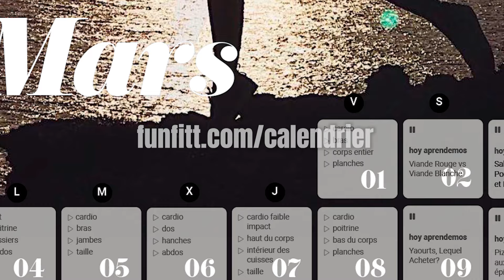5 exercices simples pour soulager la douleur du coccyx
Souffrez-vous de douleurs au coccyx ? Que ce soit à cause d'une mauvaise chute ou d'une inflammation, nous avons la solution ! Dans cette vidéo, nous vous montrons 5 exercices simples et efficaces pour soulager la douleur au coccyx et améliorer votre qualité de vie. Les exercices sont faciles à suivre et peuvent être réalisés n'importe où, sans besoin d'équipement. De plus, nous vous donnerons des conseils importants sur l'alimentation saine pour compléter votre routine d'exercices et favoriser un bien-être intégral. Ne laissez pas la douleur vous arrêter. Rejoignez-nous et commencez à vous sentir mieux dès aujourd'hui !

Ce que vous allez apprendre :
- 5 Exercices simples pour soulager la douleur au coccyx.
- Conseils sur l'alimentation saine pour accompagner votre routine d'exercices.

Bonus: Accédez à pour découvrir des recettes quotidiennes faciles à réaliser qui ne nécessitent pas beaucoup d'ingrédients. De plus, vous aurez accès à notre liste de courses hebdomadaire pour faciliter votre organisation.

Script de la vidéo :

(INTRO)
- Bonjour ! Vous avez fait une mauvaise chute et vous vous êtes blessé le coccyx ? Aujourd'hui, nous allons faire 5 exercices pour soulager cette douleur. Prêt ? Allons-y !

(RUTINE)
1. Au sol, allongez-vous et étirez le dos, les bras et joignez les pieds en pliant les jambes.**
2. Ouvrez vos jambes autant que vous pouvez et tenez.**
3. Pliez une jambe et placez-la au centre de la poitrine.**
4. Maintenez la position, en tenant le genou avec les deux mains.**
5. Tournez-vous et pliez les genoux, en les laissant tomber sur les côtés.**

(FIN)
- Rappelez-vous de toujours accompagner votre entraînement d'une bonne alimentation ! Visitez pour plus de conseils santé. Vous avez aimé la vidéo ?